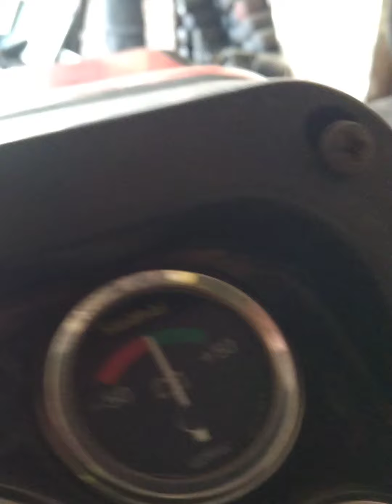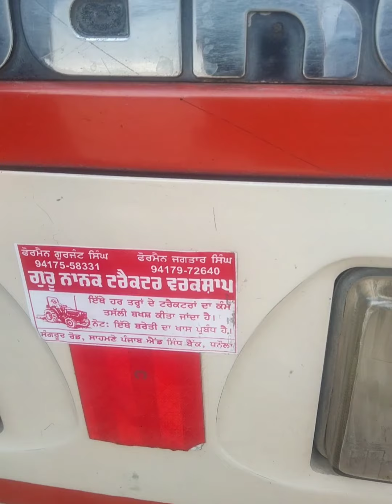855 tractor engine Di more information in discription 👇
Guru Nanak tractor workshop
near punjab and sindh Bank Sagrure road Dhanaula barnala